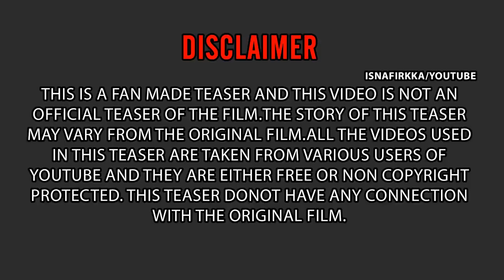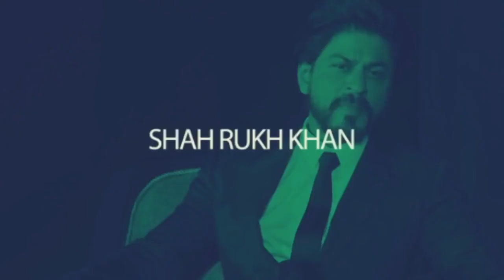Naa Peru Surya ll nissi4u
NAA Peru Surya full movie download

Naa Peru Surya, Naa Illu India(lit. My name is Surya, My home is India) is a 2018 Telugu-language film produced by Sirisha and Sridhar Lagadapati under the Ramalakshmi Cine Creations banner, written and directed by Vakkantham Vamsi.

Produced bySirisha Lagadapati
Sridhar Lagadapati
Bunny Vasu
Sushil Choudhary
K. Nagendra BabuWritten byVakkantham VamsiStarringAllu Arjun
Anu Emmanuel
Arjun Sarja
R. Sarathkumar
Thakur Anoop Singh

Music byVishal-Shekhar

Cinematography Rajeev Ravi

Edited byKotagiri Venkateswara Rao

Production
company

Ramalakshmi Cine Creations